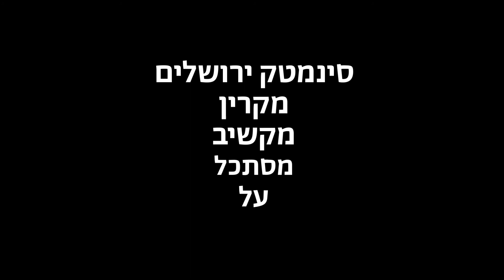התנועה האנושית במאה ה-21 - תכנית מיוחדת בסינמטק ירושלים